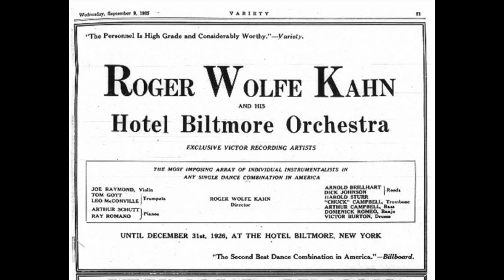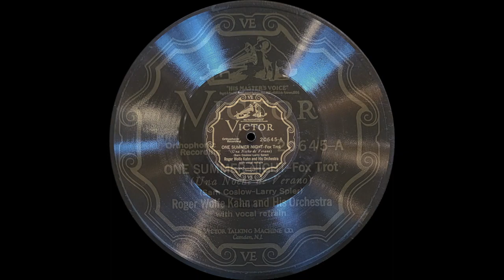“One Summer Night” by Roger Wolfe Kahn and His Orchestra 1927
Poor Antonín Dvořák gets no credit for this tune stolen directly from his Songs My Mother Taught Me. But, it is a fun recording by an always great orchestra. The 19 year old Kahn had nearly unlimited funds from his millionaire father that helped create a band of the best players available. His arrangements are always great and his players as good as they come.

From IMDB:
Roger Wolfe Kahn was born in Morristown, New Jersey on 19 October 1907. He was the son of German banker and financier Otto Kahn, who immigrated to the United States in the late 1800s. Rather than go into his fathers line of work, he became a musician and learned to play several instruments. He formed his own orchestra at an early age, and because of his family's wealth, he was able to hire some of the best musicians and vocalists of the time. (Among those who spent the early part of their careers with Kahn were Red Nichols, Gene Krupa, Jack Teagarden, Morton Downey, Joe Venuti, Tommy Dorsey, and Artie Shaw.) His orchestra performed for many years at the Biltmore Hotel in New York. Kahn's other great passion was aviation. His future career in this field is foreshadowed in the short subject The Yacht Party (1932), in which he pilots a biplane. In the mid 1930s he gave up his orchestra and became a test pilot for Grumman Aviation. He tested many of the fighter planes used by American fliers in World War II. He later became Grumman's director of service and product support. Kahn died in New York City on 12 July 1962.